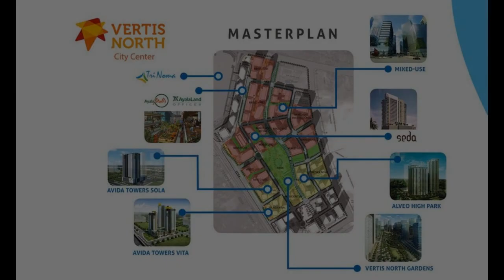Condo For Sale (1 Bed Room) in Avida Towers Sola Vertis North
Condominium/Apartment Type: Residential Condominium
Number of Bedrooms: 1
Number of Bathrooms: 1
Unit Size in sqm: 45 sqm.